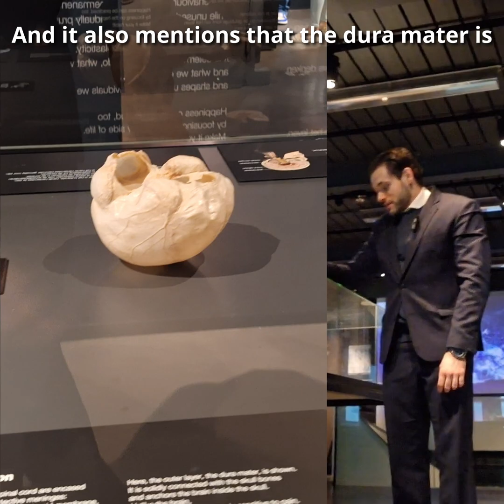Why you can feel pain on organs you shouldn't be able to feel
On December 7th, 2024, in my quest to record places of medical significance during my work trip to the Netherlands, I visited the Body Worlds Amsterdam exhibition.
In this cut I discuss why you can feel pain on organs that technically have no pain innervation, and how the innervation of meninges and capsules is actually the responsible for the pain perceived in many internal organs.